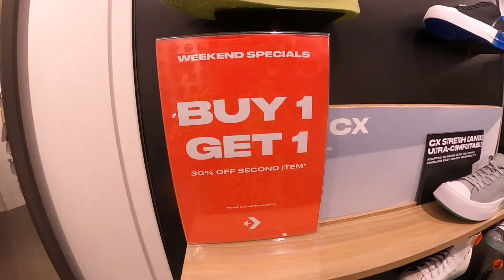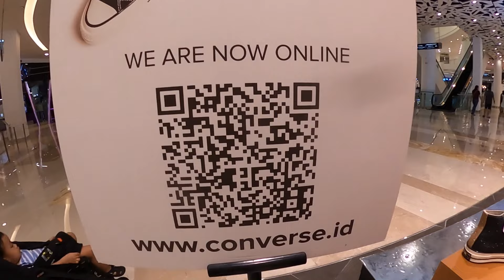CONVERSE ON SALE. BUY1 GET 1. SHOPPING IN JAKARTA INDONESIA. FASHION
In some ways, you know us. Converse has been making Chuck Taylor All Star and One Star sneakers since we started over a century ago, and now we work to make new street style classics.

1. Please watch at least 1 video advertisement. Don't skip the ads if possible.